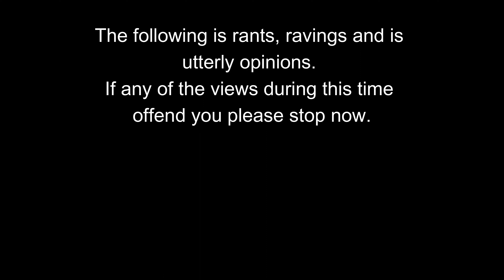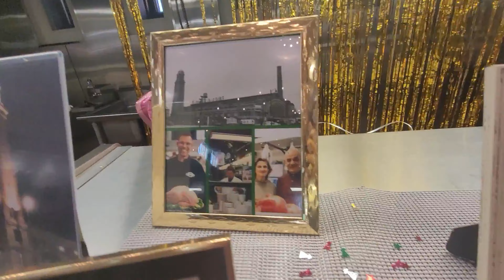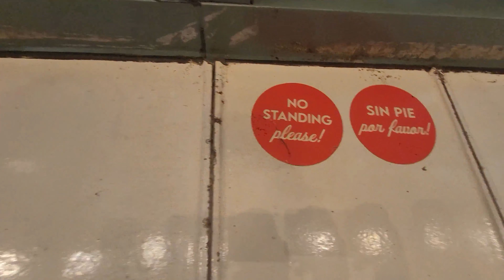Westside Market: Villain Say What?!